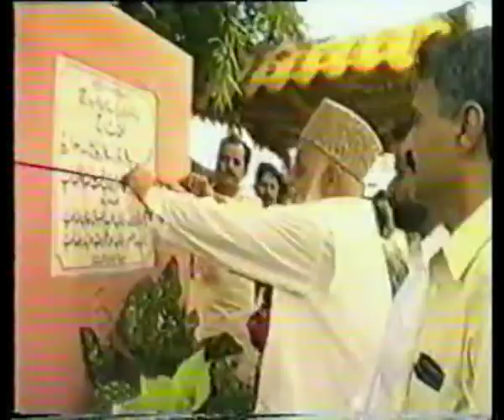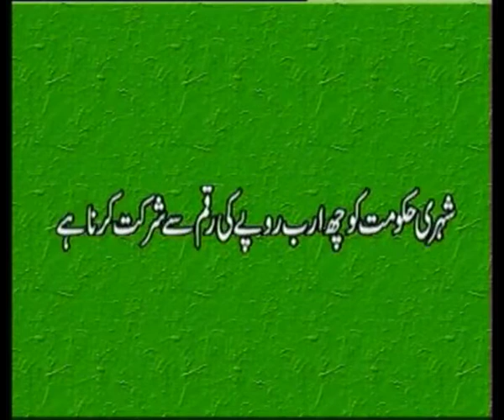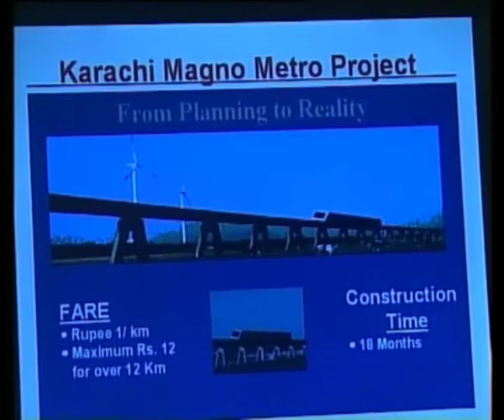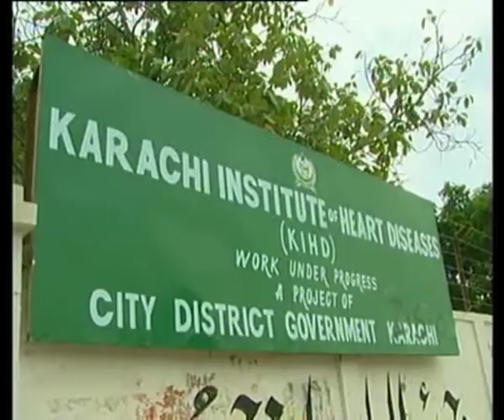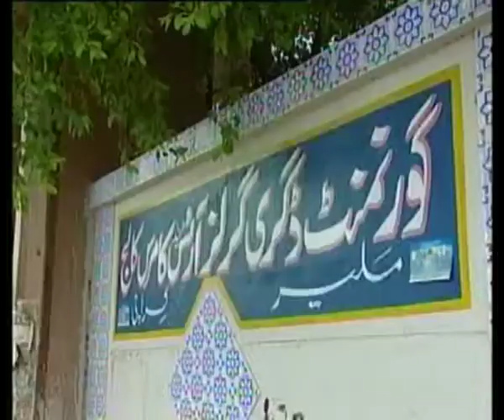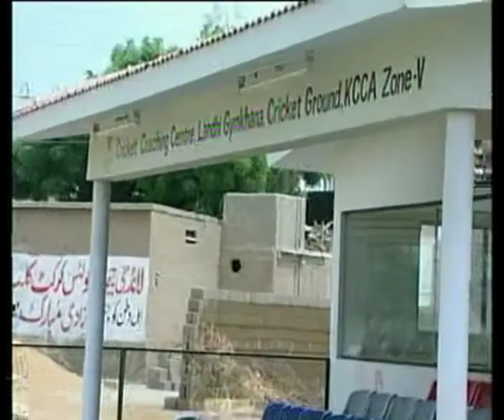CITY GOVT (Documentary)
That documentary was prodced in 2004 and it is about the performance of Naimatullah Khan's City Govt. of Karachi.
(SHABBIR IBNE ADIL)